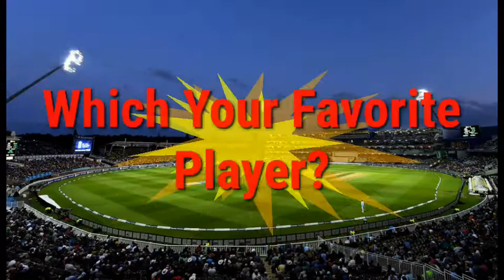BPL 2022 - Chattogram Challengers Final Squad | Chattogram Team Final Squad BPL 2022 |BPL 2022 Draft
CHATTOGRAM CHALLENGER FINAL SQUAD

01. SABBIR RAHMAN
02. AKBAR ALI
03. CHADWICK WALTON
04. RAYAD EMRIT
05. WILL JACKS
06. NASUM AHMED
07. KENNER LEWIS
08. BENNY HOWELL
09. SHORIFUL ISLAM
10. AFIF HOSSAIN
11. SHAMIM HOSSAIN
12. MUKIDUL ISLAM
13. REJAUR RAHMAN RAJA
14. MRITTUNJOY CHOWDURY
15. MEHEDI HASAN
16. NAEEM ISLAM